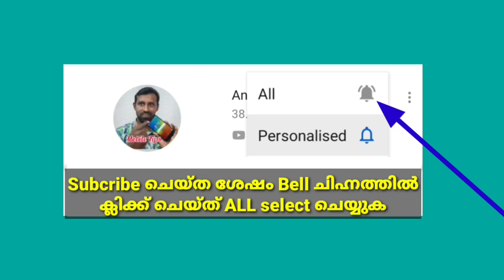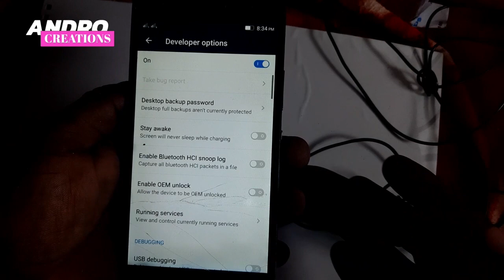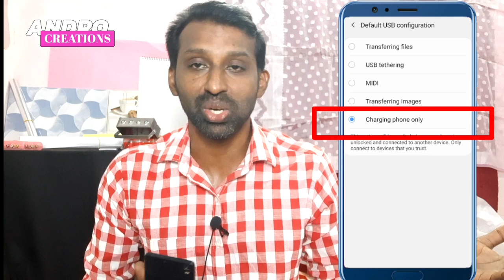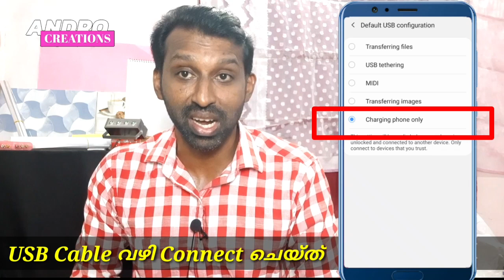This is Mobile Secret and Hidden Settings (Malayalam)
Mobile Tips - ഫോൺ മറ്റുള്ളവരുടെ കയ്യിൽ കൊടുക്കുന്നതിനു മുമ്പ് തീർച്ചയായും ഇത് ചെയ്യുക

വീഡിയോ കാണുക..
വീഡിയോയെ കുറിച്ചുള്ള നിങ്ങളുടെ അഭിപ്രായം comment ചെയ്യുക..